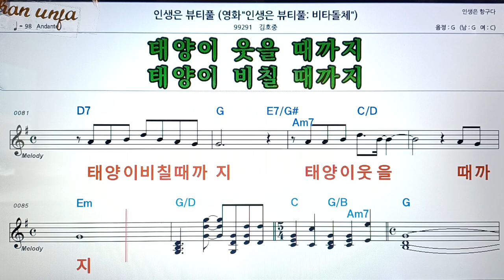인생은 뷰티플/김호중👍악보, 코드,가사,Karaoke*가라오케 반주